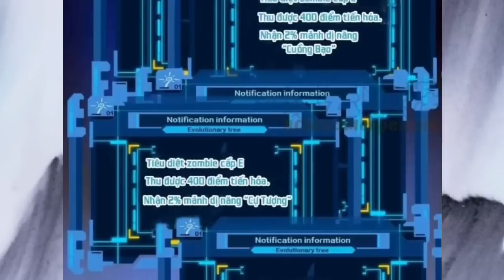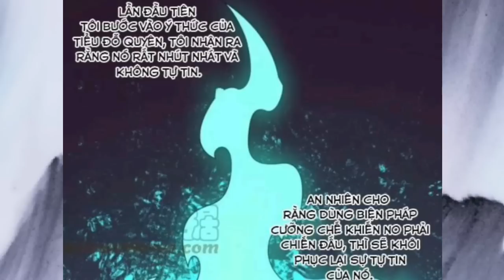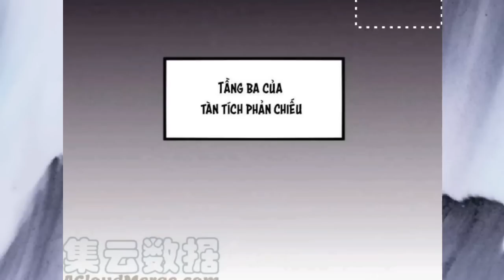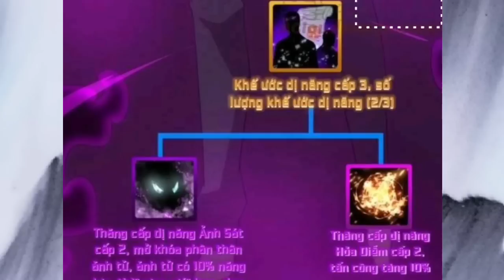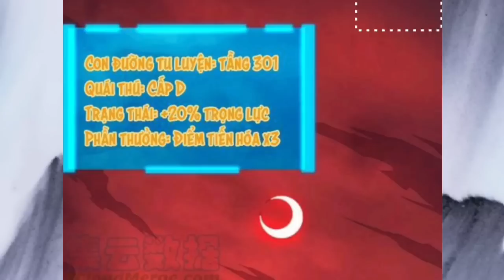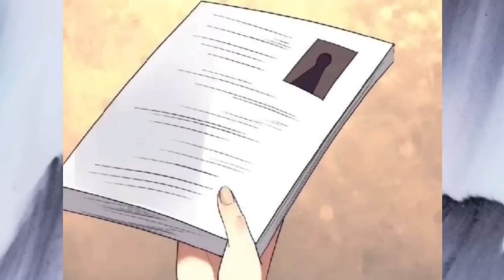Trọng Sinh Về 20 Năm Trước Có Sức Mạnh Tiến Hóa Khi Mưa Thiên Thạch Rơi Xuống * Tập 5 | Ttp